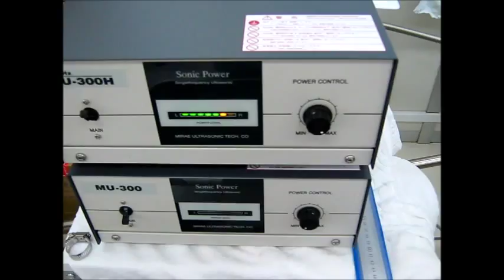超音波実験 Ultrasonic experiment